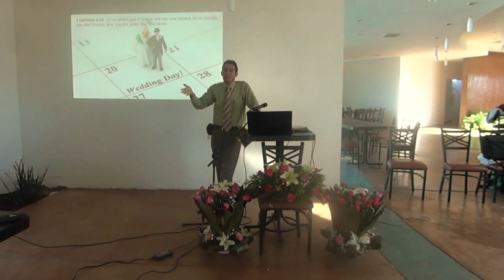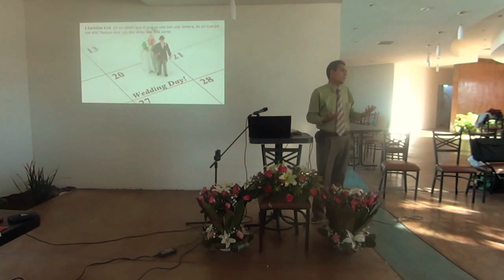Una sola carne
La sexualidad humana vista desde otra perspectiva.